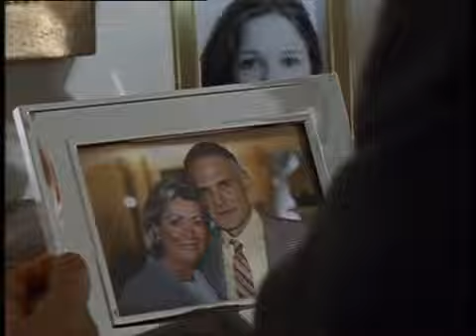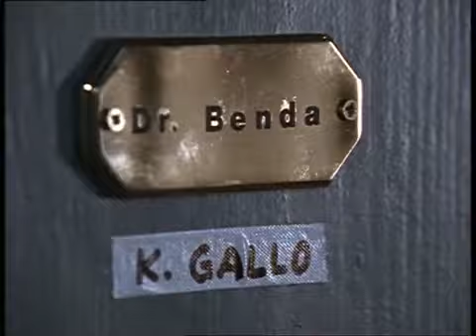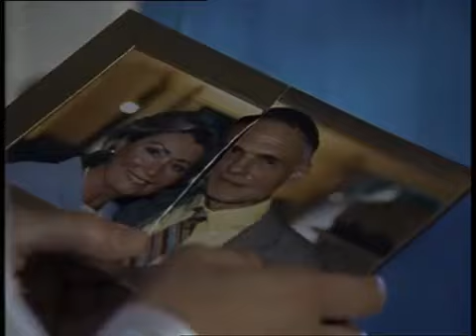Der Alte Folge 273 Fahrlässige Tötung (2002)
Folge 273

Fahrlässige Tötung

Erstsendung (ZDF, ORF 2): Freitag, 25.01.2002, 20.15 Uhr

Norbert Gallo saß fast drei Jahre hinter Gittern. Er hatte seine Frau getötet, das Gericht hatte allerdings die Tat nur als fahrlässige Tötung interpretiert. Nun wird er frei gelassen. Er fährt mit einem Taxi in seine Villa, wo er alles verhüllt vorfindet, die von den Kugeln durchlöcherte Tür ist nach wie vor da. Dann überrascht ihn plötzlich sein Zellengenosse Frank Wend, der sich bei ihm einquartieren will. Der Besuch seiner Tochter Kirsten verläuft relativ kühl, sie kann ihm die Tat nicht verzeihen. Da wundert es Hauptkommissar Leo Kress auch nicht, dass er wenig später wieder in einem Mordfall, der mit der Familie Gallo zu tun hat, ermitteln muss. Norbert Gallo wird nämlich in seiner Villa erschossen. Der Alte hat als Verdächtige neben der Tochter Kirsten auch Theresa und Wolfgang Horst, die Geschwister der damals getöteten Frau Gallo sowie den Ganoven Frank Wend, der seit der Tat spurlos verschwunden ist. (Text © GP, Die Krimihomepage)
Drehzeit: 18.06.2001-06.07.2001. In dieser Folge feiert Leo Kress seinen 41. Jahrestag bei der Polizei.

Norbert Gallo Hans Peter Hallwachs
Kirsten Gallo Stefanie Stappenbeck
Frank Wend Franjo Marincic
Theresa Horst Christiane Roßbach
Wolfgang Horst Walter Renneisen
Taxifahrer Bernd Zipser Gert Burkard
Nachbar Wolfram A. Guenther
Nachbarin Regine Lutz
? Stefan Miller
? Rüdiger Jason

Regie Vadim Glowna